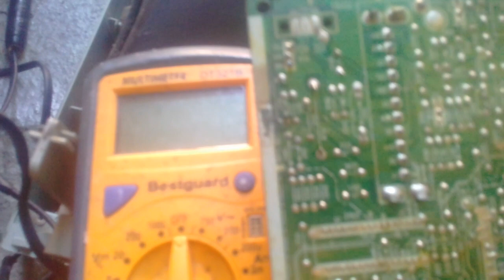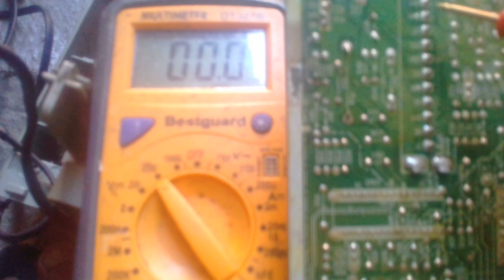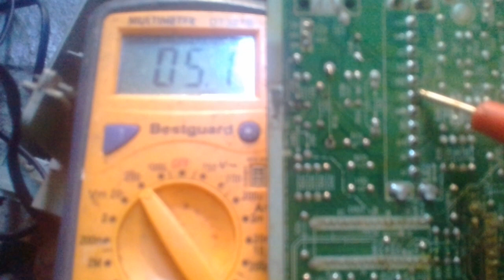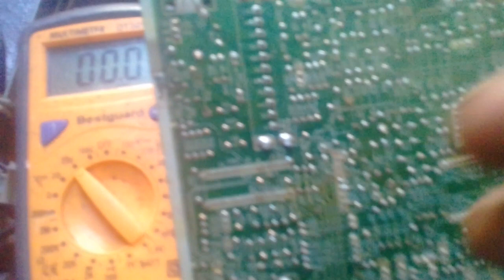crt tv tuner voltage explanation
all about crt tv